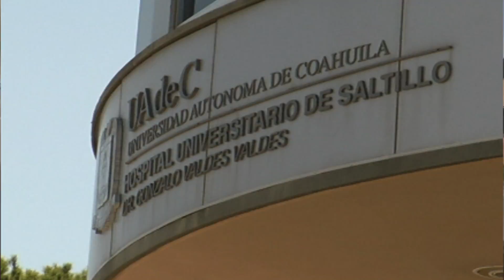Darán todo el apoyo a familiares de Iker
Fue lamentable el ataque que sufrió el niño Iker y que este día dejo de existir, a la familia, el DIF, Coahuila le otorgará todo el apoyo que necesite.